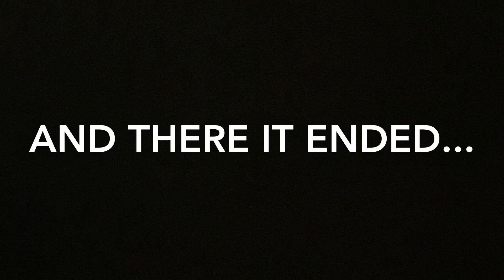Survival Saturday 4 | A Night of Horror